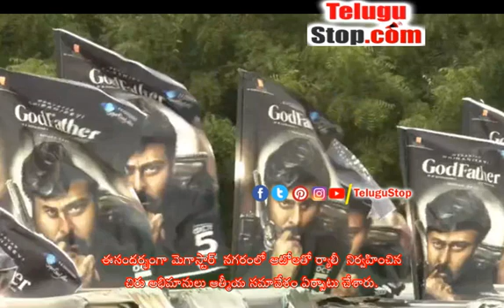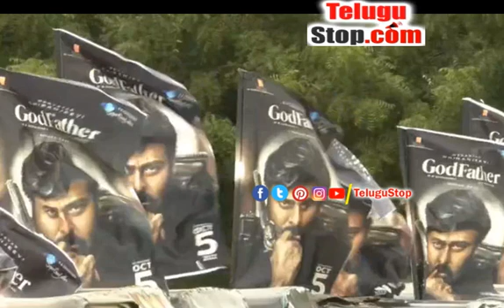The Film Team Plans To Organize The Pre-release Event Of The Movie Godfather In A Grand Manner -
మెగాస్టార్ చిరంజీవి నటించిన 'గాడ్ ఫాదర్' మూవీ ప్రీ రిలీజ్ ఈవెంట్‌ను గ్రాండ్‌గా నిర్వహించేందుకు చిత్రబృందం ప్లాన్ చేసింది. అనంతపురంలోని ప్రభుత్వ ఆర్ట్స్ కాలేజీ గ్రౌండ్‌లో ఈ నెల 28న సాయంత్రం 6 గంటలలకు ప్రీ రిలీజ్ ఈవెంట్‌ నిర్వహిస్తున్నారు. ఇందుకు సంబంధించి ఏర్పాట్లు కూడా చురుగ్గా జరుగుతున్నాయి. ఈసందర్భంగా మెగాస్టార్  నగరంలో ఆటోలతో ర్యాలీ  నిర్వహించిన చిరు అభిమానులు ఆత్మీయ సమావేశం ఏర్పాటు చేశారు.
- The Film Team Plans To Organize The Pre-release Event Of The Movie Godfather In A Grand Manner $telugu-title:గాడ్ ఫాదర్' మూవీ ప్రీ రిలీజ్ ఈవెంట్‌ను గ్రాండ్‌గా నిర్వహించేందుకు చిత్రబృందం ప్లాన్$ *pid:2163597* - Telugu Movies TeluguMovie Tollywood TollywoodNews TeluguMovieNews Telugu TeluguStop | Movie